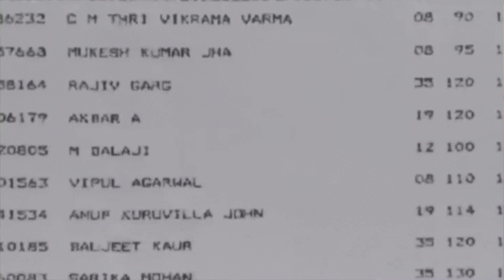12th Fail Movie REVIEW | Deeksha Sharma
12th Fail Movie Review By Deeksha Sharma. 12th Fail Featuring Vikrant Massey is based on Million True Stories of an Impossible Dream which has been explained with Snake Ladder Game in a Never Seen before style by Director Vidhu Vinod Chopra. 12th Fail Full Movie Story Outline Explained & Positives Negatives would be shared in this Video. Real Content vs Stardom Fashion - Meet the Real Side of Bollywood inside! Do leave your Public REVIEW in the Comments Section.